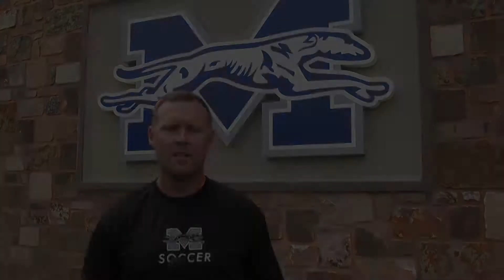2017 Women's Soccer Season Preview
Take a look at the 2017 Women's Soccer team.